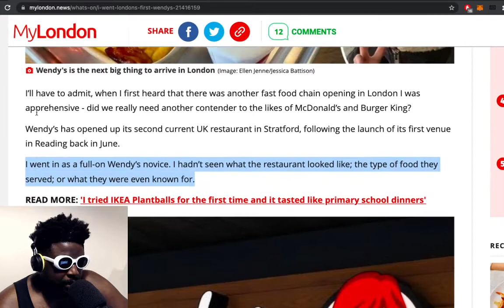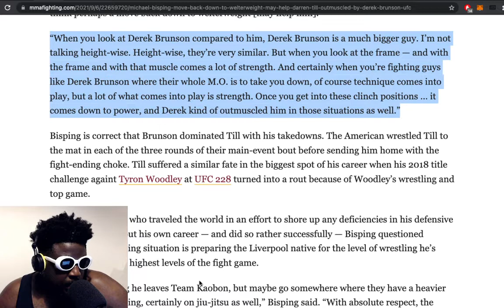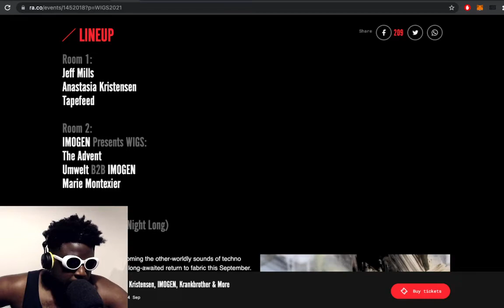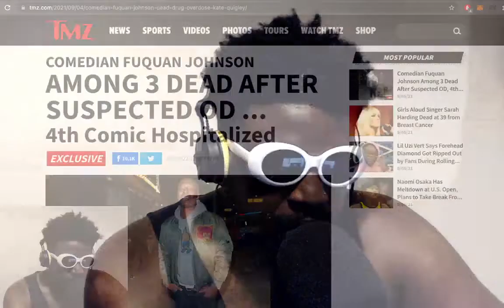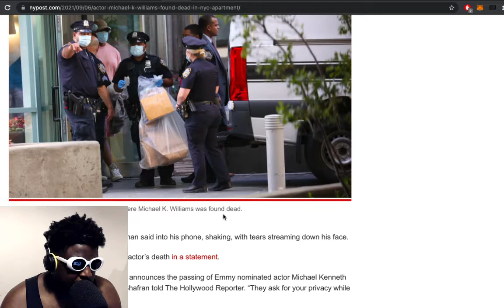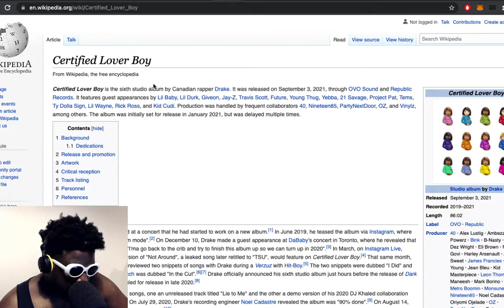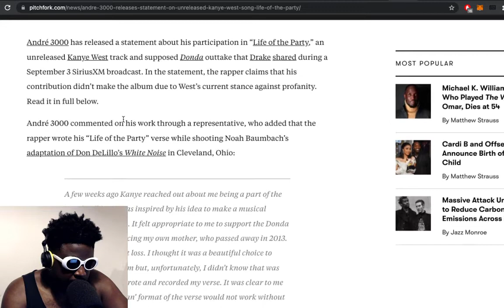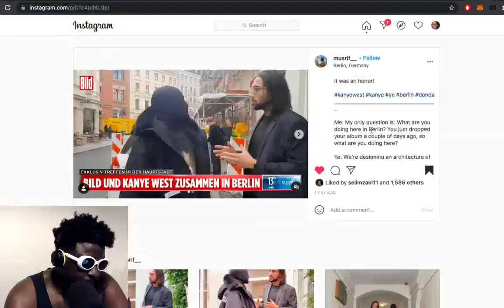fabric & Wendy's review, Darren Till, Michael K. Williams, Certified Lover Boy & MORE | TAZS #492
Agostinho rambles about Wendy's newly opened restaurant in Stratford and why it's incredibly overrated, Darren Till losing at UFC Vegas 36, Paddy's great debut and Tom Aspinall's impressive performance, RIP Fuquan Johnson and the great Michael K. Williams, Drake's new album 'Certified Lover Boy' and why Kanye West hates him so much and more...